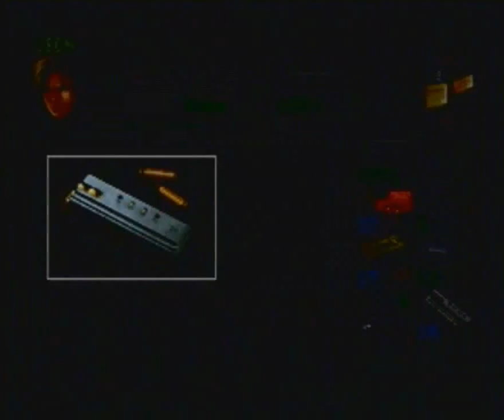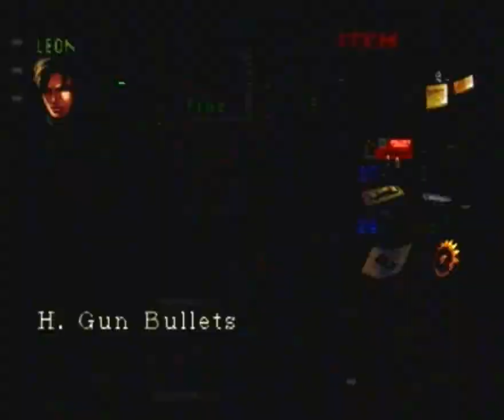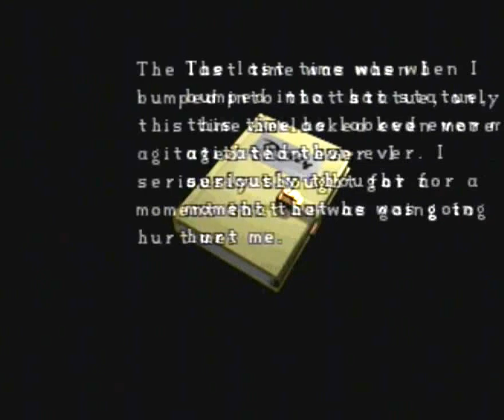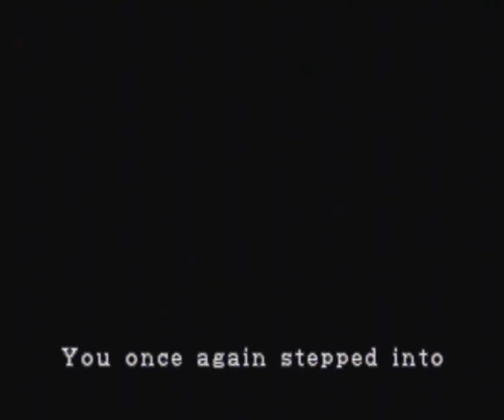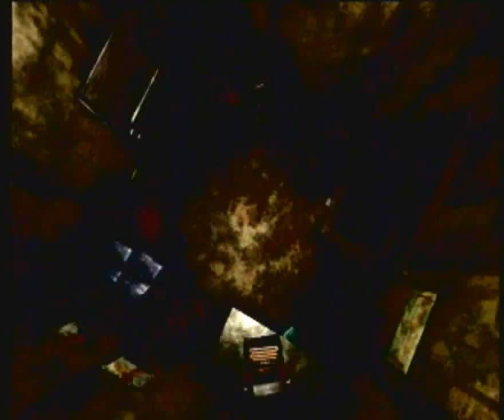Strangely Normal *FULL PLAYTHROUGH*: Resident Evil 2 Leon B Scenario Episode 4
The 4th episode of my full playthrough of the Leon B Scenario for Resident Evil 2